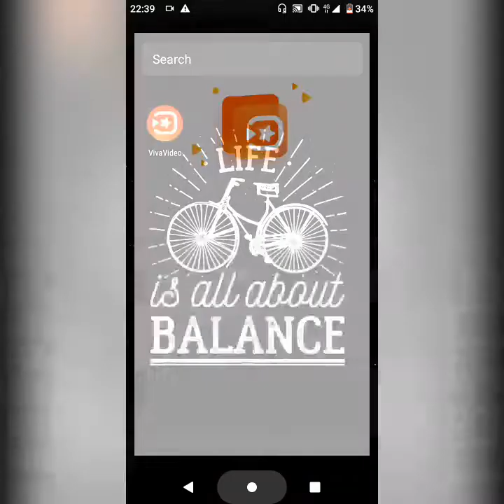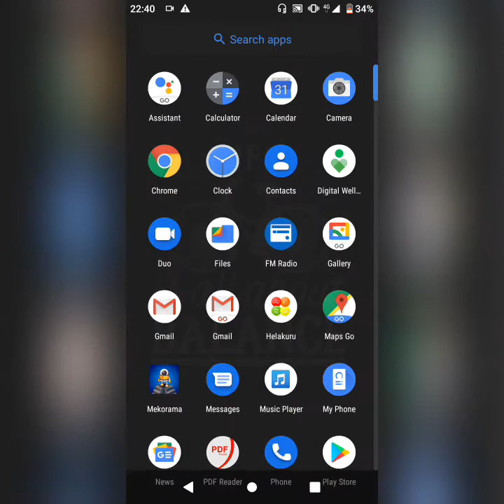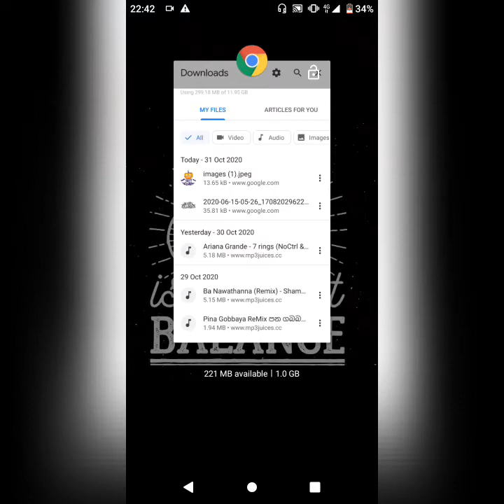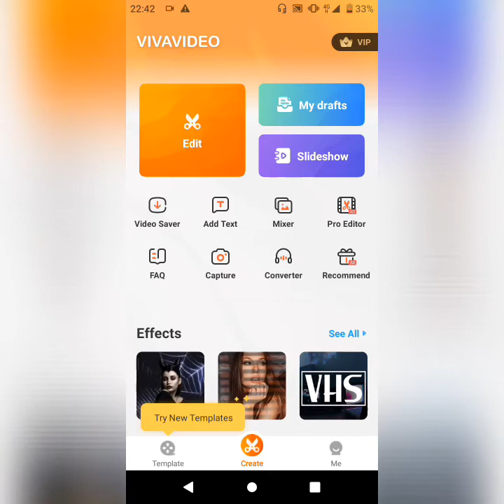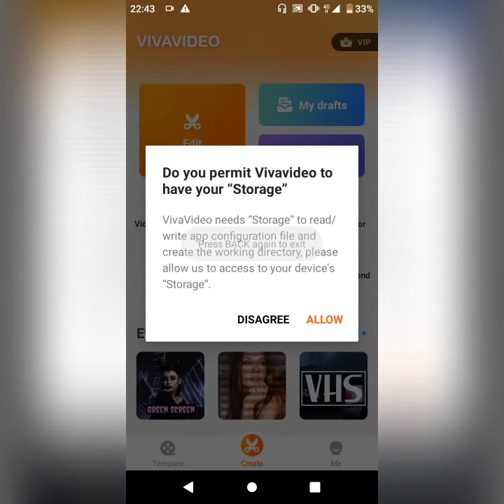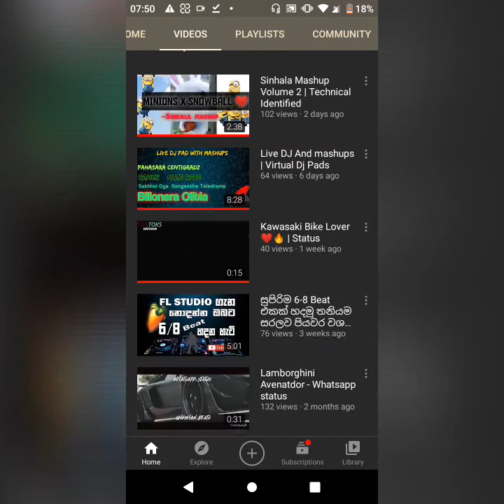How to download editing app for free | step by step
මේ විඩියෝ එක දෙපාරක්ම අප්ලොඩ් කරන්න වුනා ඉතින් තව දෙයක් 😂 ඩබ් කරන්න ගිහින් 18 සැරයක්ම වැරදුනා. අනිවාර්යයෙන්ම සබ්ස්ක්‍රයිබ් කරාට ❤❤❤❤ පස්සේ බෙල් Icon එක click කරන්නත් අමතක කරන්න එපා 👌👌👌👌